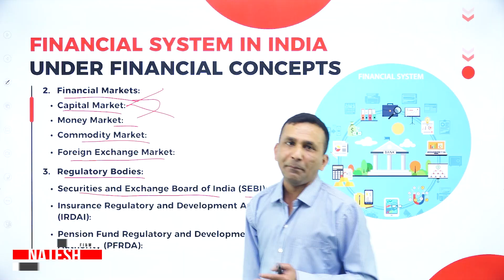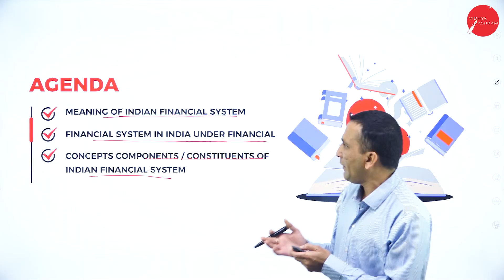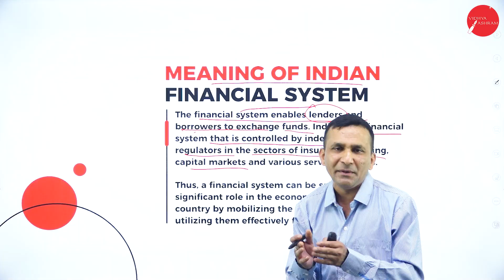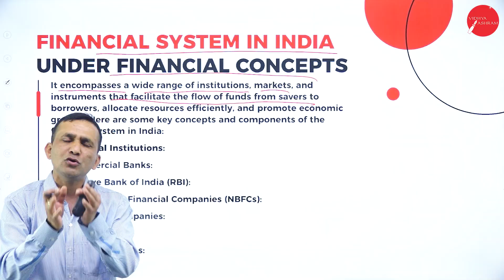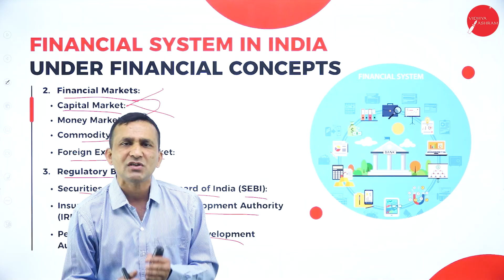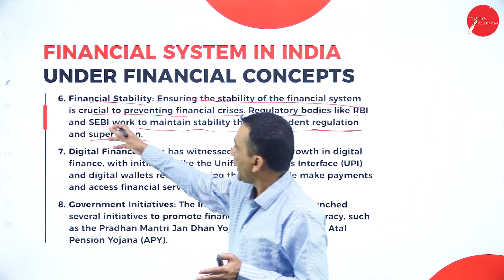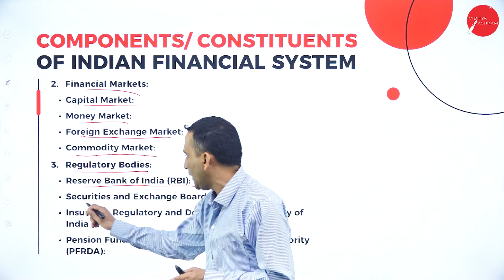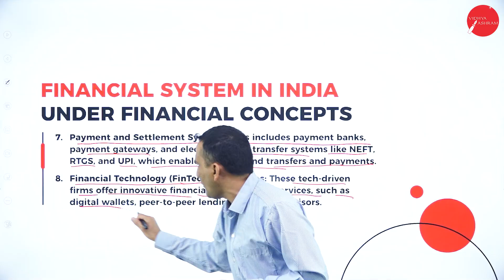DAY 01 | FINANCIAL INSTITUTIONS & MARKETS SUBJECT |V SEM | NEP | B.COM |FINANCIAL SYSTEM IN INDIA|L1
Course : B.COM
Semester : V SEM
Subject : FINANCIAL INSTITUTIONS AND MARKETS SUBJECT
Chapter Name : FINANCIAL SYSTEM IN INDIA
Lecture : 1